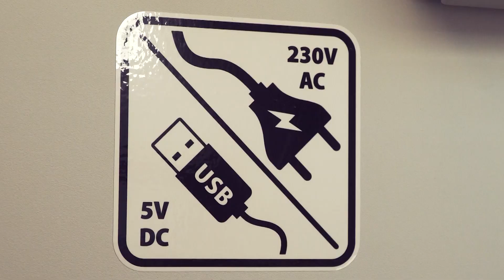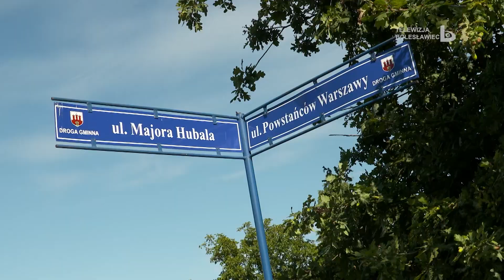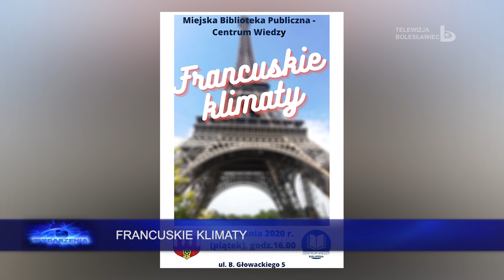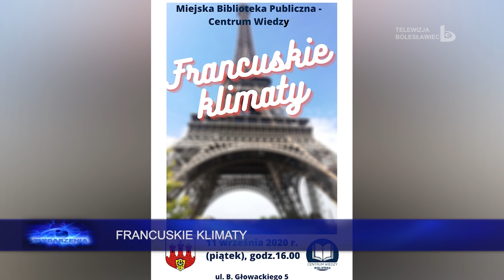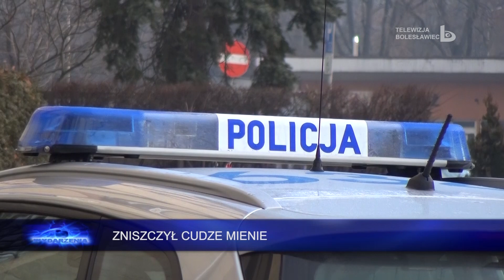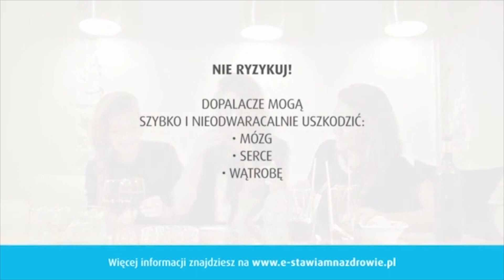Wydarzenia 10 września 2020